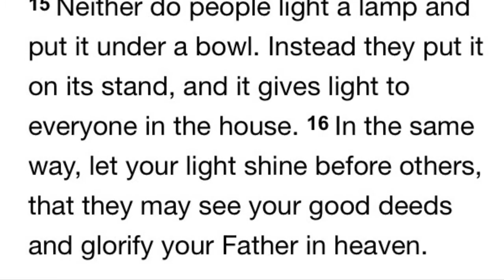Eliza, Catherine and Melanie